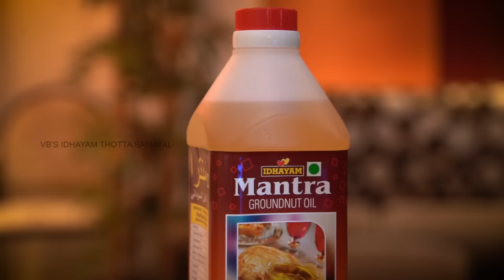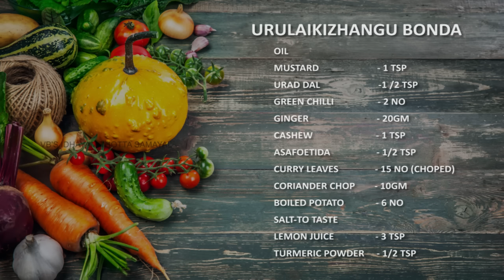venkatesh bhat makes urulaikizhangu bonda | recipe in tamil | allo bonda | tasty evening snacks